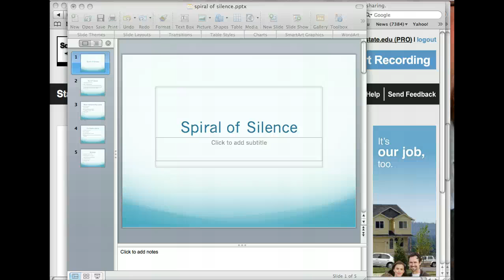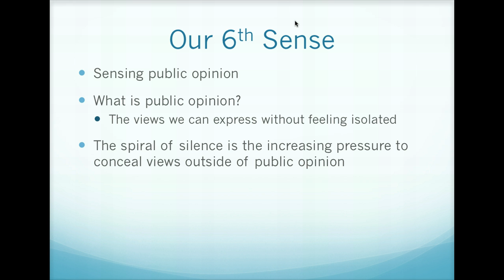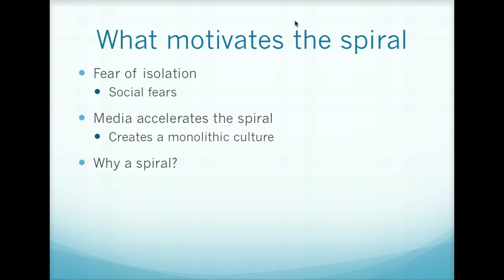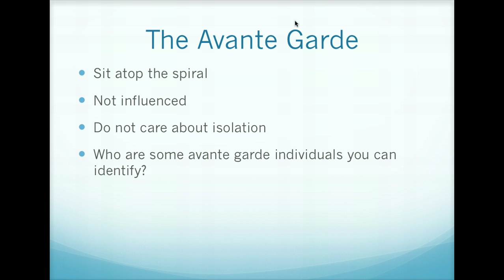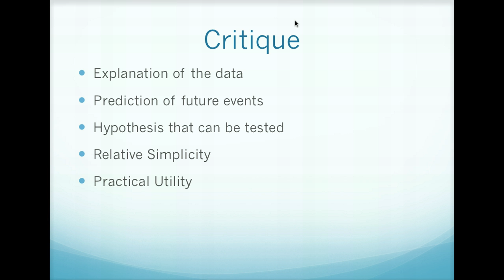Spiral of Silence